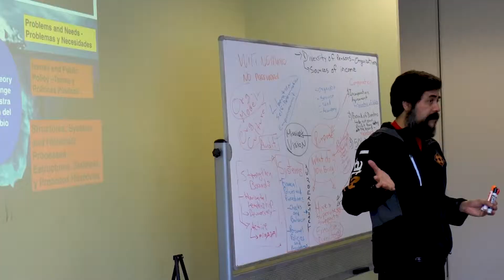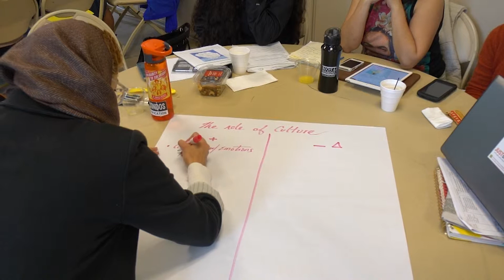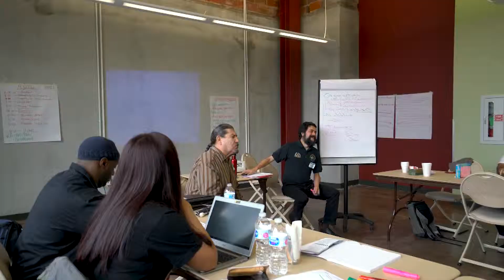Communities of Praxis Learning Circles (Round 2) - Houston, Texas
These interviews were conducted at The Praxis Project Learning Circles Round 2, in Houston, Texas.  The individuals and the organizations involved are part of the Communities of Praxis, cohorts made up of groups from across the nation coming together to connect and learn best practices from workshop facilitators and organizer attendees working on similar issues.

Four Communities of Praxis (CP) cohorts make up our Learning Circles which emphasize grassroots organizers’ strengths for putting ideas into action to address issues important to our communities’ health and well-being.  The CPs bring grassroots organizations together from across the country to share expertise, build relationships, encourage collaboration, discuss tools and experiences, and engage in capacity building opportunities.  These groups are a platform to facilitate such collaboration, relationship building and peer-learning across all CPs.

Each CP is grounded in one of the following four cohort areas: 1) Early Care & Education; 2) Family Supports and Economic Justice; 3) Housing Justice; and 4) Utility Justice—Water and Broadband Internet, although many of the CP members may work across multiple, if not all, of these areas.

The strength of the Communities of Praxis is built upon the collective wisdom and authentic and lived experience, and supported by values deeply embedded in social justice.

Directed/Filmed/Edited by Adrian Mahlstede.